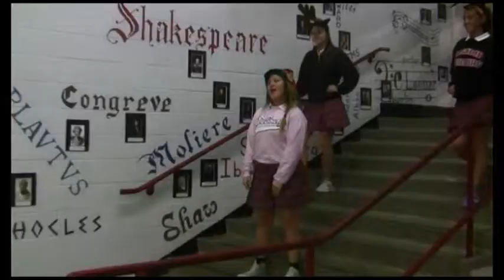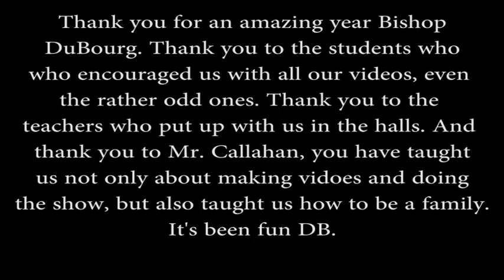2014 Final Montage